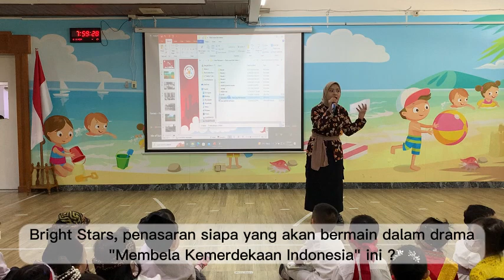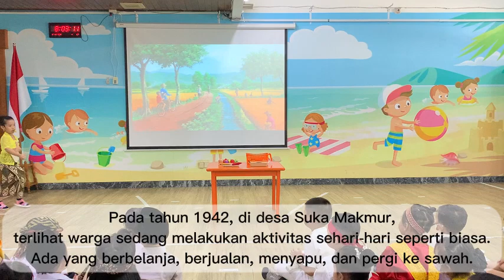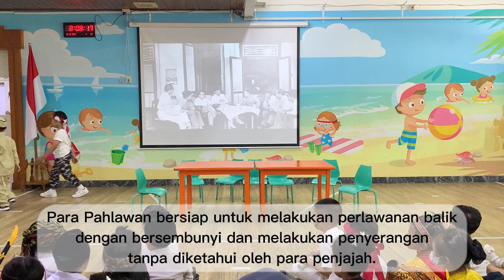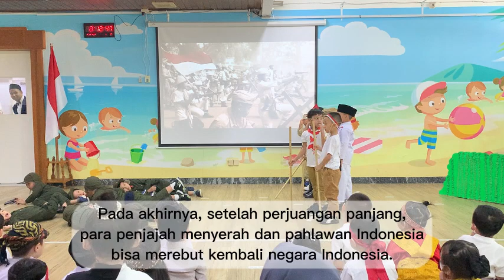Hari Pahlawan Nasional - November 2023 - Bright Stars Preschool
Jangan pernah lelah menjadi pelita bagi negeri ini. Jadilah selalu patriot pahlawan bangsa ini. Selamat Hari Pahlawan Nasional 2023